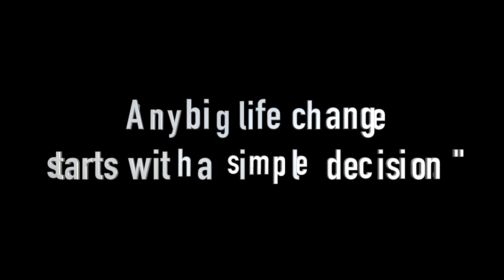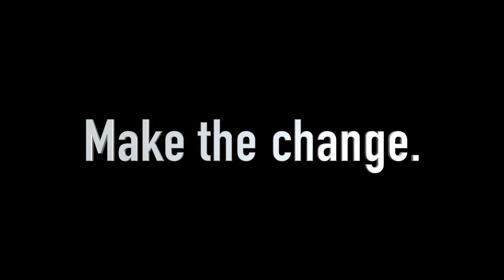Mike Rodriguez, Master Motivator on BIG Change!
Watch World-renowned speaker Mike Rodriguez as he talks making BIG Change in your life, career or business.